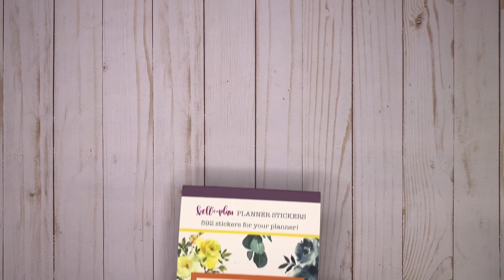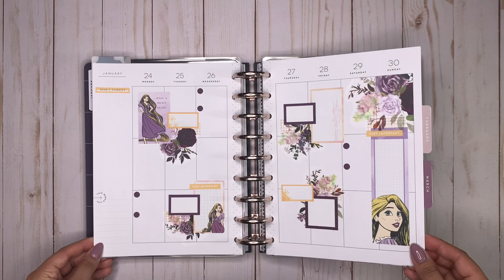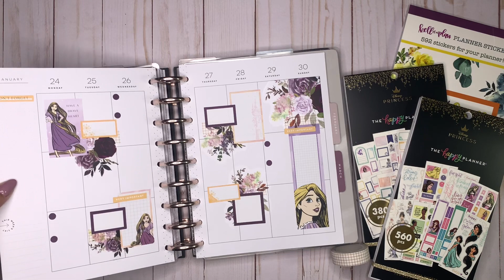PLAN WITH ME📒 | HAPPY PLANNER VERTICAL LAYOUT | DISNEY PRINCESS RAPUNZEL STRONG AT HEART | JAN 24-30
Hi Everyone ✨

Products Used:
Let Love Grow Classic Vertical Happy Planner
Disney Princess Strong at Heart Colorful Boxes Sticker Book - Happy Planner
Disney Princess Strong at Heart Sticker Book - Happy Planner
ROYGBIV Volume 1 Sticker Book - Kellofaplan
Washi Tape - Amazon

xo
Pardeep